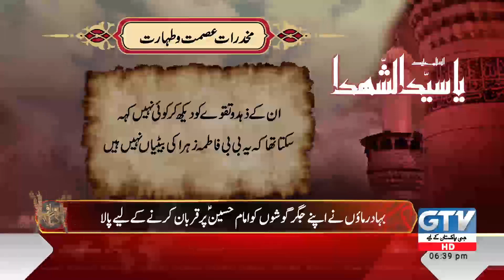Karbala-children of Umm Farwah,Umm Rabab n Umm Laila(Ali Akbar,Ali Asghar n Sakina)completed Karbala